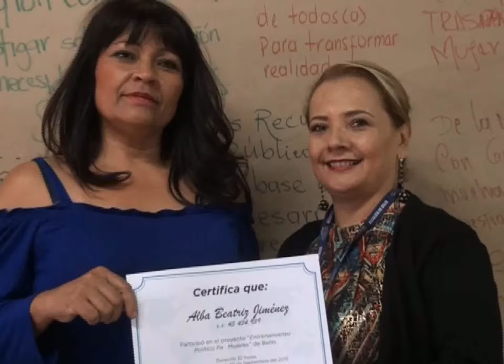12 mujeres bellanitas certificadas en el "Entrenamiento Político Pa´ Mujeres"